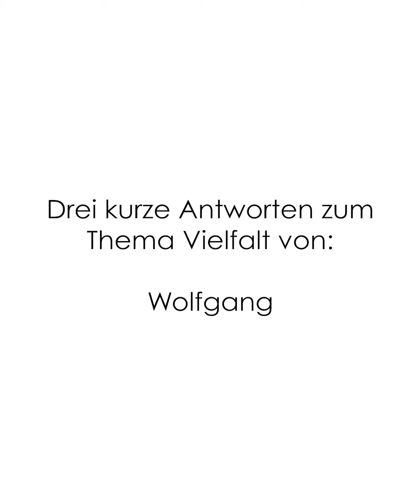22 IWgR Hanau Wolfgang